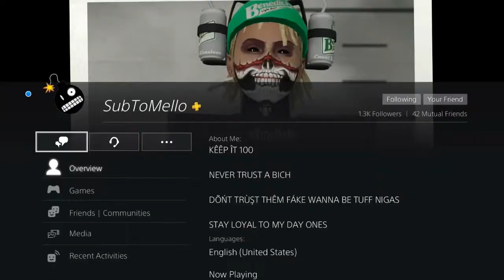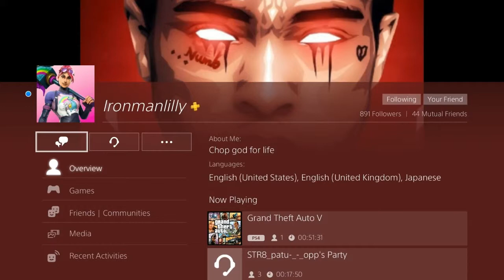Montage Str8 patu